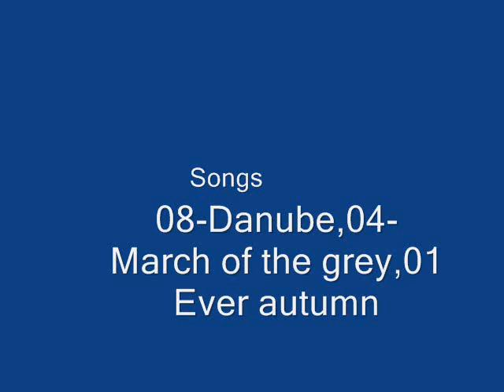Black and whites part. 2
The artist is a diverse,edgy and the beats are fantastic
IncognitoCory-Grey Dawn
Songs featured here:
Tracks:08,04,01